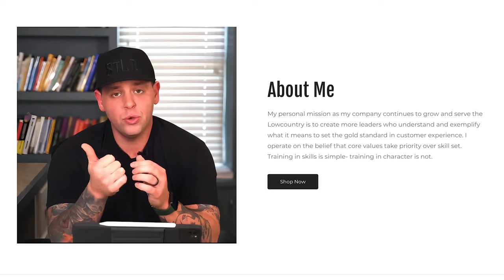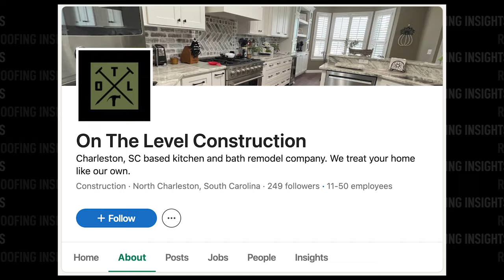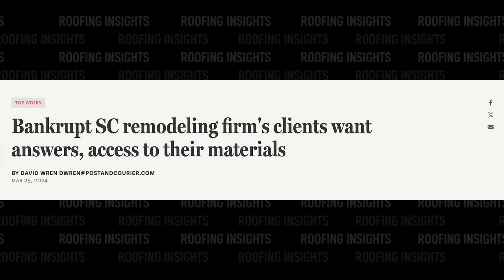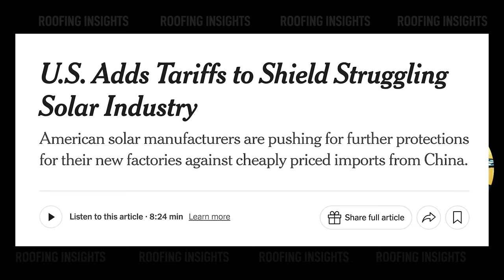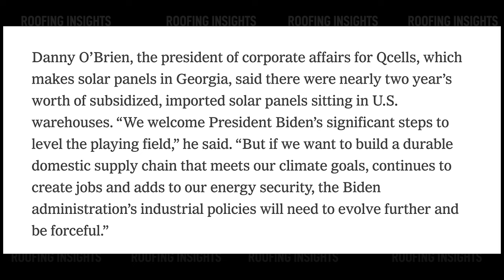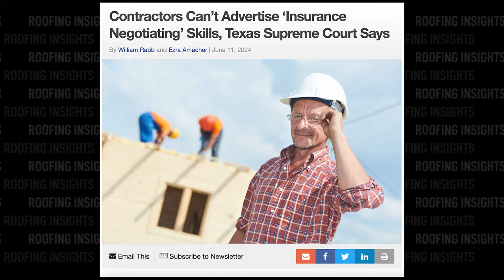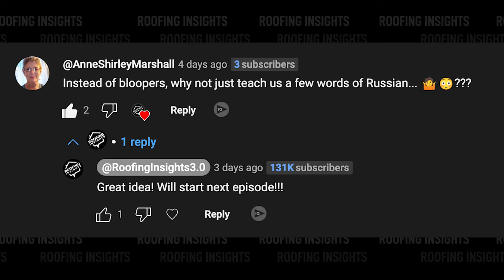Texas VS Stonewater Roofing, Try Roofing Robot, Fake Guru Coach Bankruptcy, Solar Tariffs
Insights:
00:00 Intro
00:44 Coach or Fraud?
03:15 Roofing Robot Demo
03:44 Estimate Experts
04:27 Solar Tariffs
05:16 Texas Vs. Stonewater Roofing
06:09 Good News
08:30 Russian proverb

SOURCES [FULL LIST]
Live 5 News: